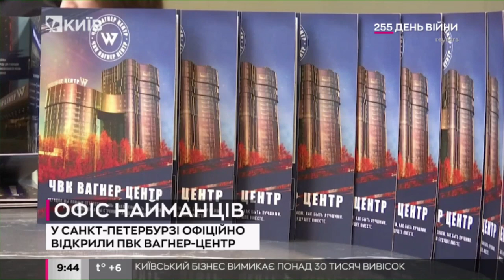В Санкт-Петербурзі відкрили "ПВК Вагнер Центр"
Нагадаємо, з середини літа вагнерівці почали вербування ув'язнених у російських в'язницях і колоніях з метою відправки їх на війну в Україну.